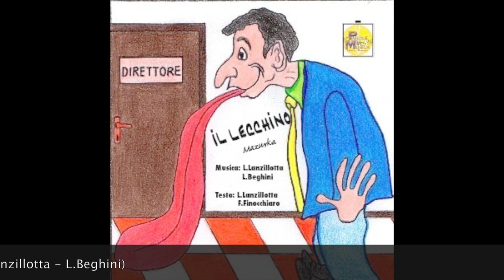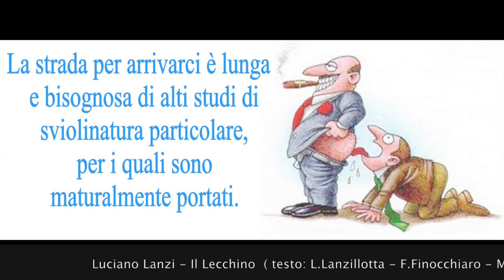Il Lecchino• Luciano Lanzi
Una simpaticissima mazurka scritta da Luciano Lanzi, Fulvio Finocchiaro e Luigi Beghini, che tratta un tema molto particolare...